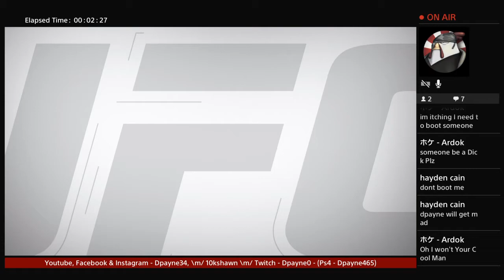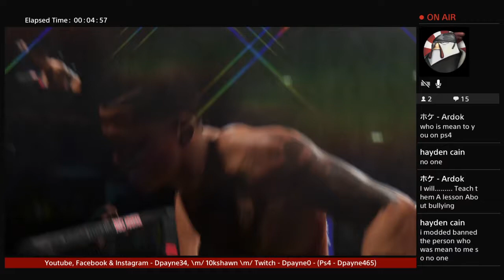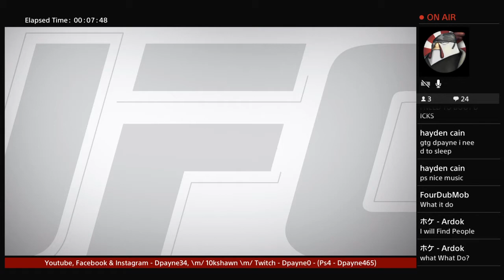Dpayne Vs. OakRaiders Pay Per View Event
Hello Everyone I Am Dpayne34 A Gaming Channel, Biking Vlogs, Live Streams, Shout Out Videos and more! I hope to see some of you in my future streams! So That is about it everyone Hope To see everyone around :)